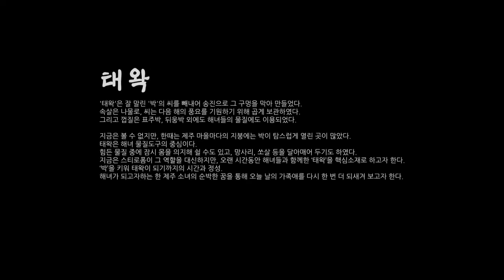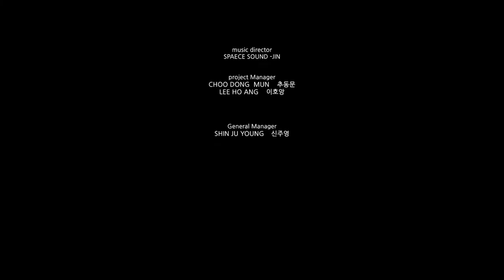제주도 영상, 영화, 제주 청소년 영화제 출품작, Taewak 원본, Jeju Island, Korea